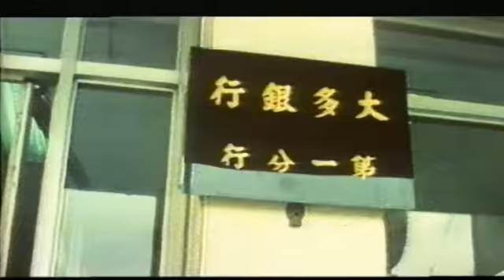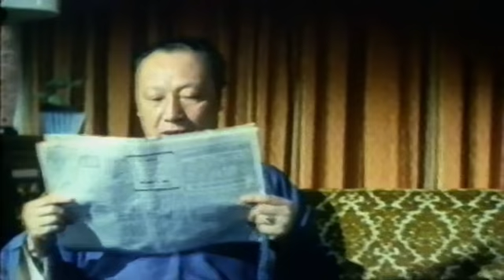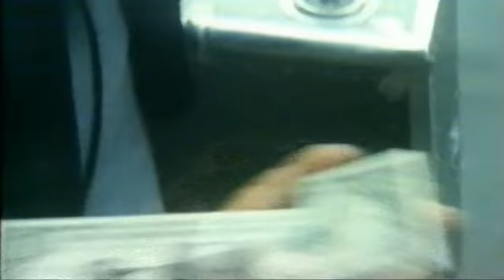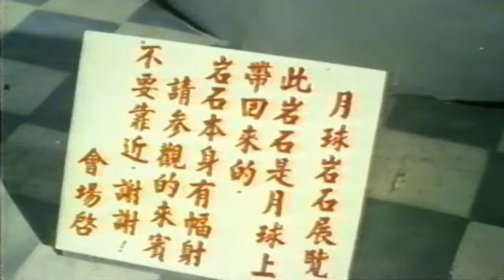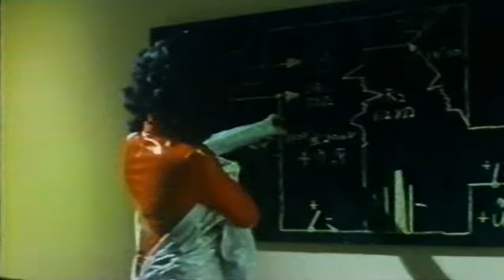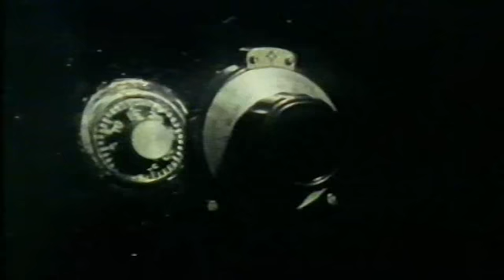Брюс и девушки, владеющие кунг-фу (боевик каратэ, 1975г)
Коллекционерам старых фильмов боевых искусств .

Смотрите также ролики и фильмы (не прошедшие на Ютуб) с восточными единоборствами на моей странице в контакте и на странице в mail.ru